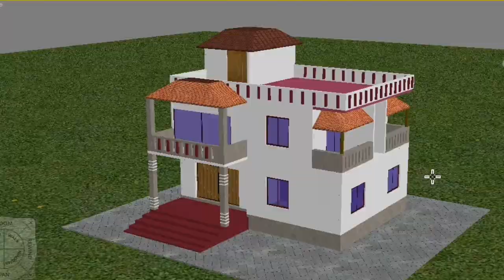মাত্র ২২-২৫ লক্ষ টাকায় স্বপ্নের ডুপ্লেক্স বাড়ি। দুই শতক জায়গায় ডুপ্লেক্স বাড়ি।@BuildingTips-Bangla,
আসসালামু আলাইকুম,
সম্মনিত দর্শক আশাকরি সবাই ভাল আছেন।
দেখুন কম খরচে নতুন বাড়ির ডিজাইন। Building Tips-Bangla. Building design in Bangladesh.
সিইও
Ideal Building Technology
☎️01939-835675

1 tala house design
1 tala building design
2tala building design
2 room building drawing
2 bed room building design
Design building
Barir design
Building design in Bangladesh
Building drawing
Building model
1 tala house design
1 tala house plan
1 tala building design
1 room building drawing
1 bedroom building design
2 tala building design
2 tala house design
2 tala building drawing
2 bedroom building design
2 room building drawing
3 tala house design
3 tal building design in Bangladesh
3 bed room building drawing
3 bed room building design
3 room building drawing
নকসা
ডিজাইন
ড্রইং